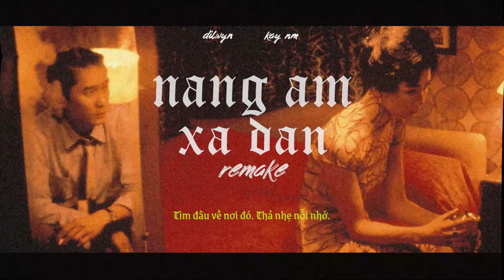Nắng Ấm Xa Dần (REMAKE) - Dilwyn x KAY NM (Prod. Samhu)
"Tình cờ lướt tiktok gặp @Dilwyn.ne hát hợp tâm trạng nên mình cũng làm một tí đoạn nhỏ ở khúc sau"
Prod . Samhu
Mixing : Kay NM & K Home Studio
Editor : Dakaoz & Archive84